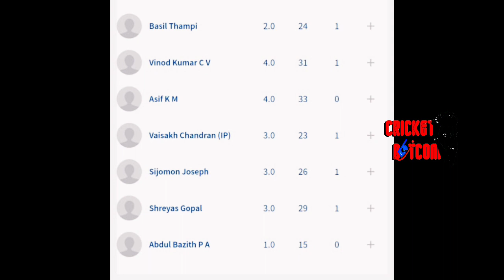തോറ്റകളി തിരിച്ചുപിടിച്ച് സഞ്ജു അതും 1 റൺന് 💥😨|KERALA VS SERVICES HIGHLIGHTS | SYED MUSHTAQ ALI 2023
SANJU SAMSON

SANJU LATEST NEWS